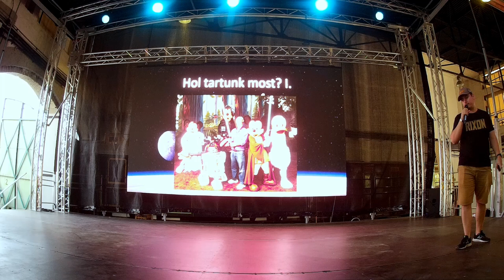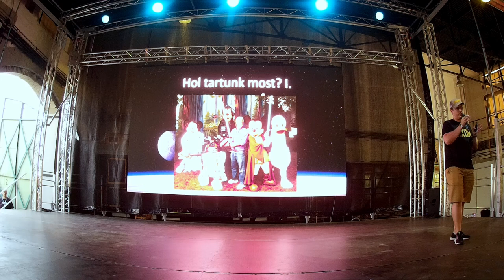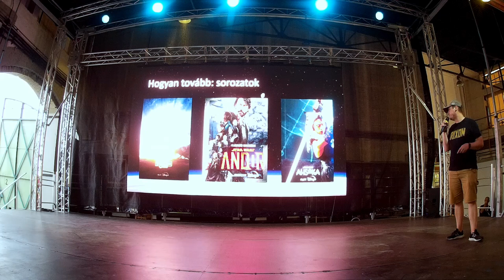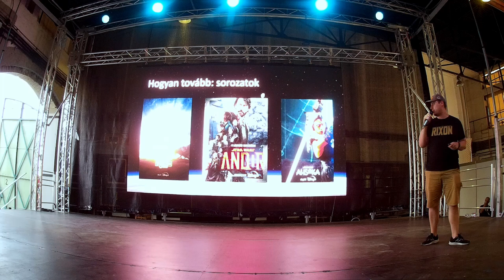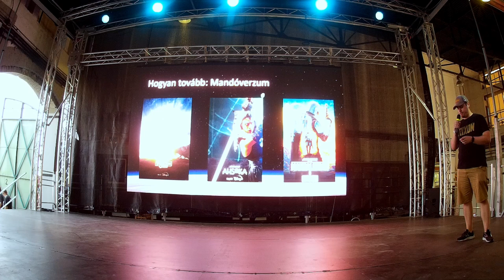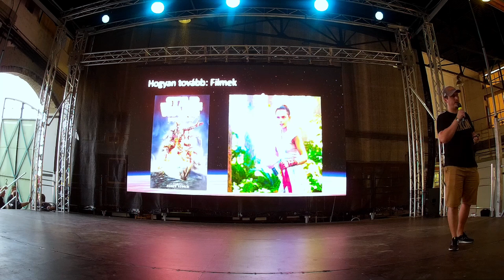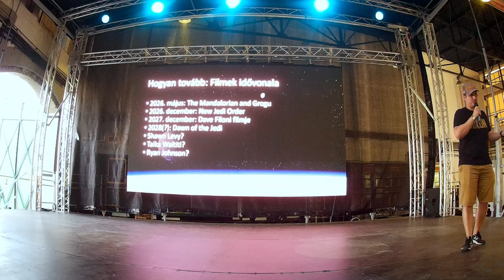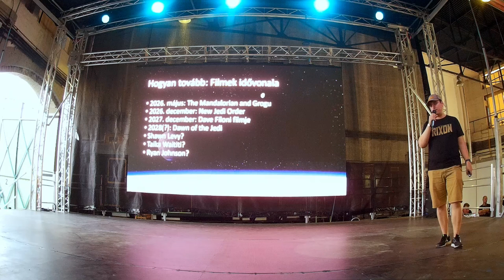NYÁRI FANTASY EXPO 2024 - Rixon: A Star Wars jövője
2024. AUGUSZTUS 25.